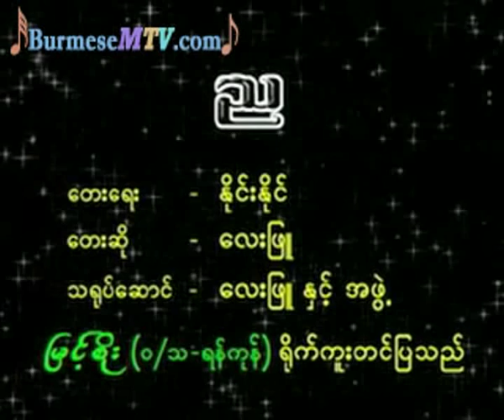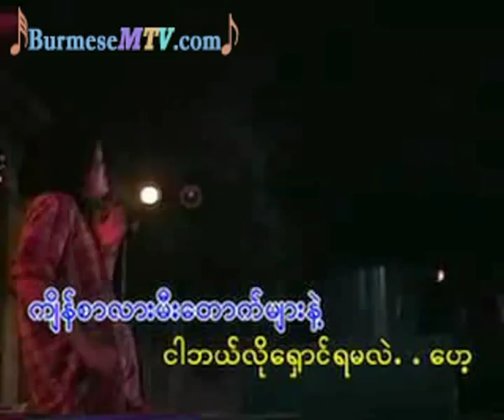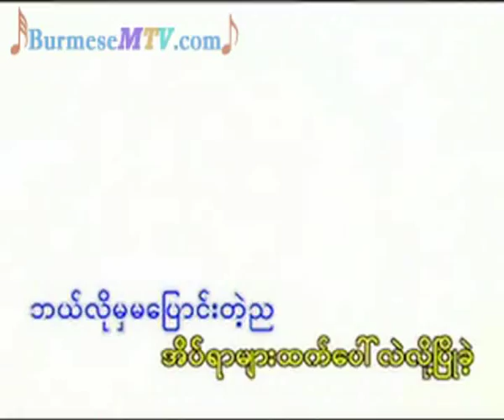Nya - Lay Phyu